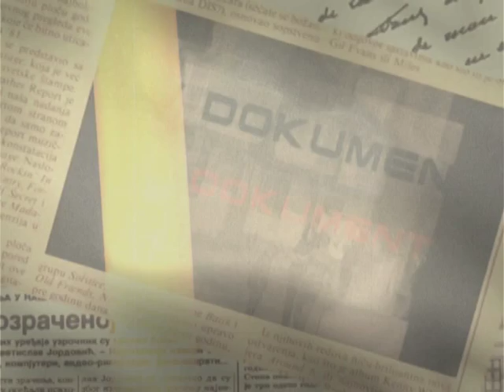Television Reel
Client: RTV BN Bijeljina